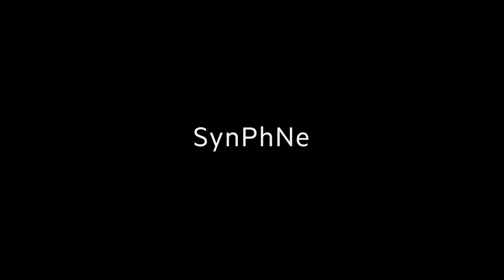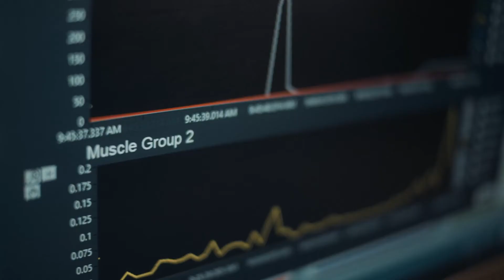SynPhNe: Wearable Solution | Not Impossible Awards Winner 2021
Connectivity winner, SynPhNe developed a wearable solution that trains brain and muscle in ONE system to help individuals with physical disabilities, learning disorders, aging challenges, chronic stress and pain create a self-correcting learning loop that they can self administer. The Connectivity Award is made possible by Avnet.

The Not Impossible Awards recognize people and companies committed to creating technology for the sake of humanity. Made possible by Blue Cross Blue Shield Association with support from Avnet and Ultimate Kronos Group.